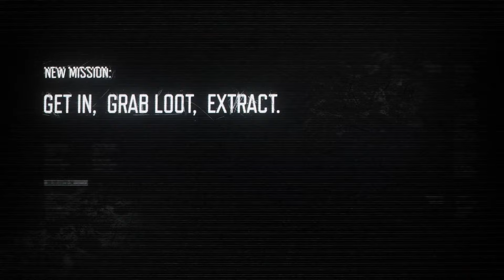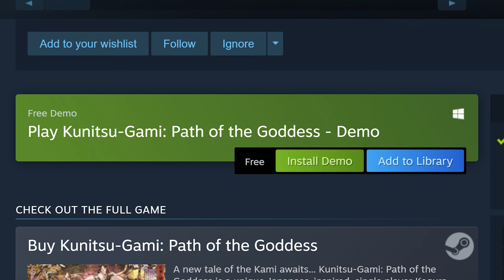AUGUST Game LIST! Still no MW3 Support? | GeForce Now News Update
It’s the first of the month. GeForce Now is dropping the list of new games coming to the cloud throughout August. Members will be able to make the most out of their month with 18 games, including highly-anticipated new releases Star Wars: Outlaws, Visions of Mana and more.